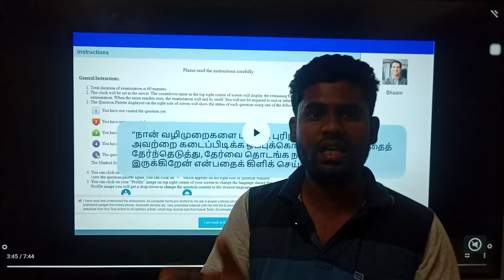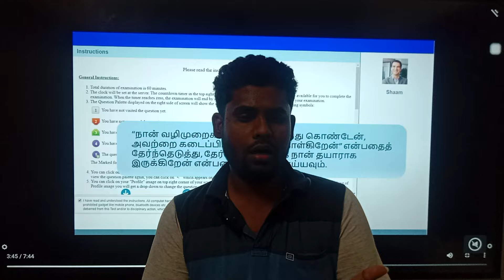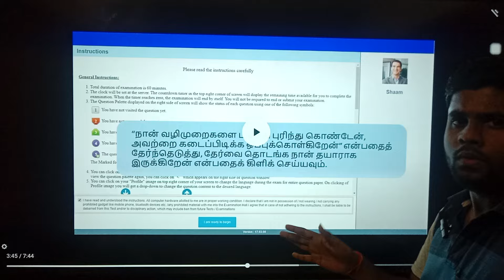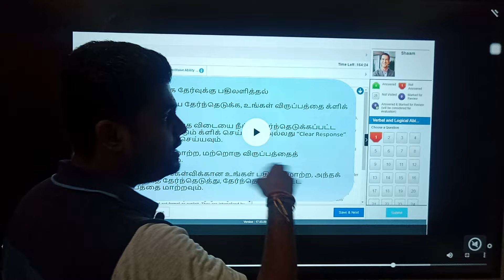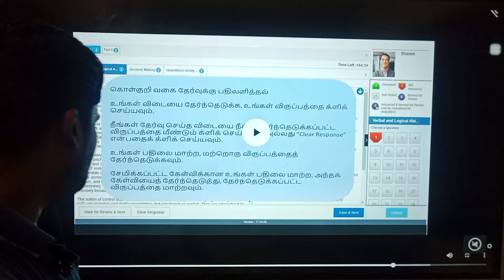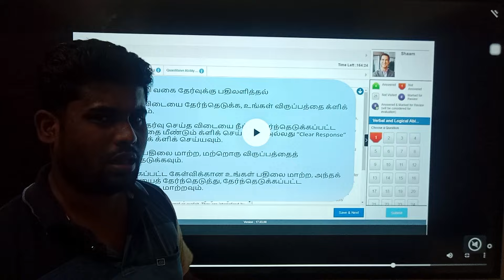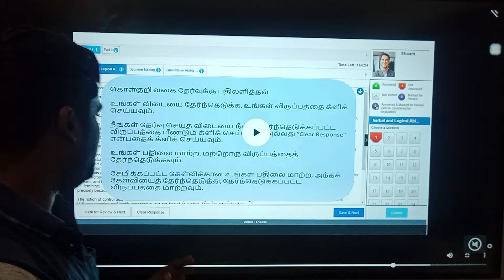TNPSC AE 2024 | TNPSC AE REVISION | TNPSC AE LAST MINUTE TIPS#TNPSC